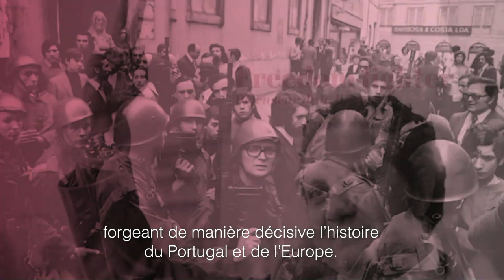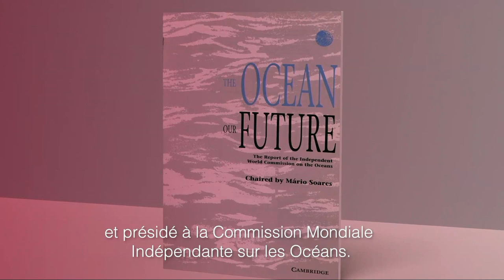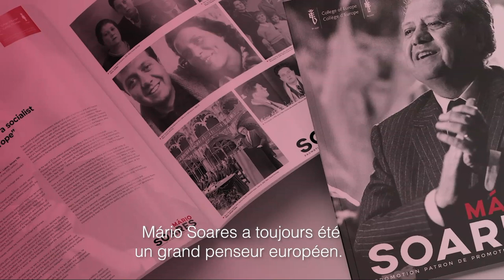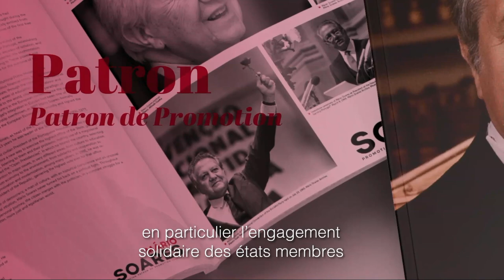Opening Ceremony 2020 Mário Soares Promotion - College of Europe Bruges Campus (television quality)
Flickr /collegeofeurope